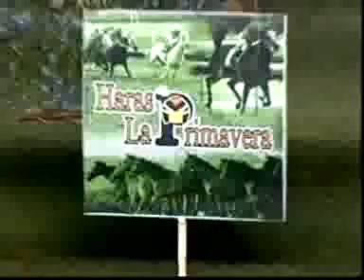Clasico Sprinters de Hinava 2011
Tio Llamal, el coloso de Valencia ¡contundente!